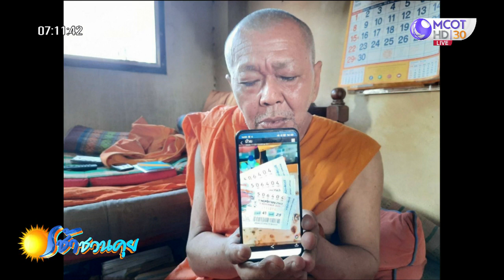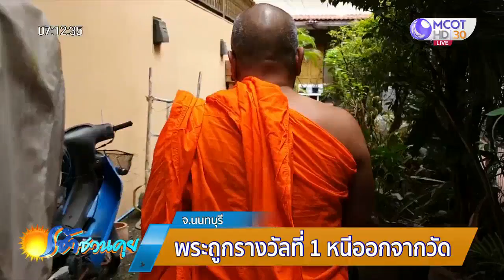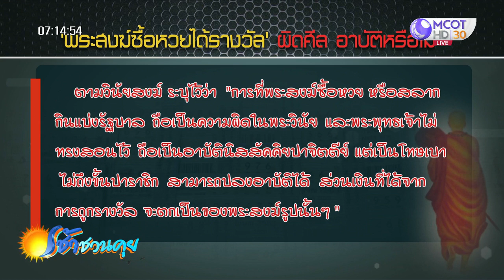พระถูกรางวัลที่ 1 หนีออกจากวัด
วัดทินกรนิมิต วอนญาติโยมอย่ามารบกวนวัด เนื่องจากพระที่ถูกลอตเตอรี่รางวัลที่ 1 เป็นเงิน 18 ล้านบาท ไม่อยู่แล้ว

สืบเนื่องจากกรณีพระมนตรี สามัจโจ อายุ 67 ปี หรือ “พระเปี๊ยก” ซึ่งเป็นพระลูกวัดทินกรนิมิต ถ.ประชาราษฎร์ อ.เมืองนนทบุรี ถูกลอตเตอรี่รางวัลที่ 1 งวดประจำวันที่ 1 พฤศจิกายน 2563 ได้รับเงินรางวัลถึง 18 ล้านบาท

ล่าสุดผู้สื่อข่าวสำนักข่าวไทย เดินทางไปที่วัดทินกรนิมิต หลังทราบว่า พระมนตรีได้ออกจากวัดไปแล้ว โดยมีพระครูสิทธิวรดิษฐ์ ผู้ช่วยเจ้าอาวาสฯ พาไปดูที่กุฏิ เพื่อยืนยันว่า พระมนตรีไม่ได้อยู่ที่วัดจริง ปรากฏว่าที่ห้องล็อกกุญแจไว้

จากการสอบถามผู้ช่วยเจ้าอาวาสวัดทินกรนิมิต กล่าวว่า หลังจากที่มีสื่อนำเสนอข่าวพระที่วัดถูกรางวัลที่ 1 เมื่อคืนที่ผ่านมาได้มีญาติโยมเดินทางมาหาตลอดทั้งคืน เพื่อมาขอพึ่งพาอาศัยบารมี ทำให้ภายในวัดวุ่นวายพอสมควร และพบว่ามีญาติโยมจากทั่วสารทิศมาขอเงินจากพระเต็มไปหมด จากนั้นในช่วงเช้า (4 พ.ย.) “พระเปี๊ยก” จึงมาขออนุญาตไปจำวัดที่ต่างจังหวัด แต่ไม่ได้บอกว่าไปที่วัดไหน ซึ่งตนก็เห็นด้วย เพราะพระท่านมีเจตนาที่ดี แต่ญาติโยมมากันเยอะ ทำให้วัดไม่สงบ พร้อมยืนยันว่า “พระเปี๊ยก” ไม่ได้อยู่ที่วัดแล้ว

สำนักข่าวไทย ตรวจสอบกรณี “พระสงฆ์ซื้อหวยได้รางวัล” ถือว่าผิดศีลหรืออาบัติหรือไม่ โดยตามวินัยสงฆ์ ระบุไว้ว่า “การที่พระสงฆ์ซื้อหวย หรือสลากกินแบ่งรัฐบาล ถือเป็นความผิดในพระวินัย และพระพุทธเจ้าไม่ทรงสอนไว้ ถือเป็นอาบัตินิสสัคคิยปาจิตตีย์ แต่เป็นโทษเบา ไม่ถึงขั้นปาราชิก สามารถปลงอาบัติได้ ส่วนเงินที่ได้จากการถูกรางวัลจะตกเป็นของพระสงฆ์รูปนั้นๆ”